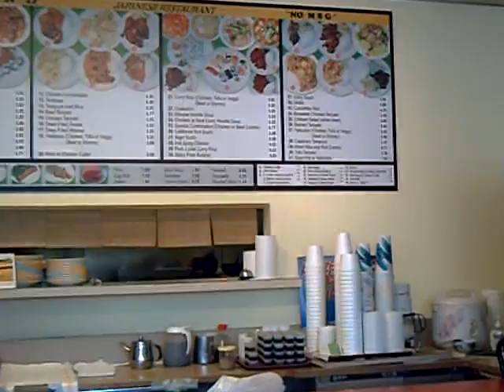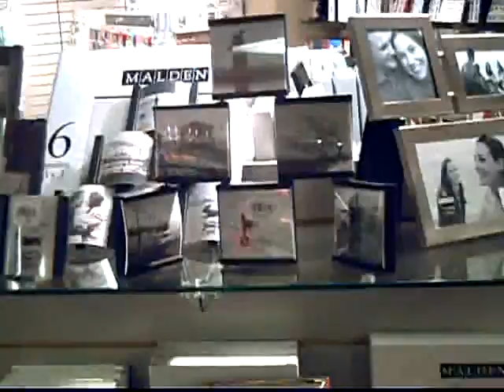Old Friends on Bo and Chong Wedding Day March 25 2006